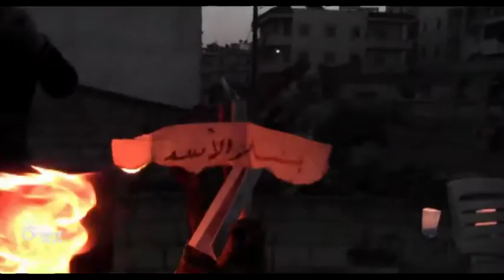Li Rojavayê Kurditanê welatî Roniya Newrozê pêdixin